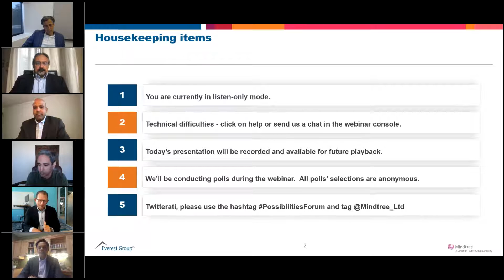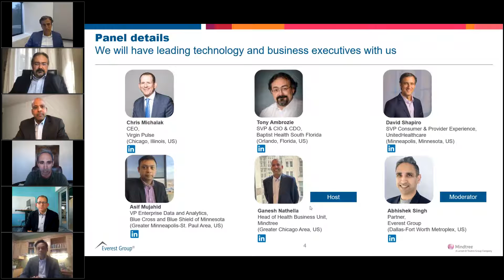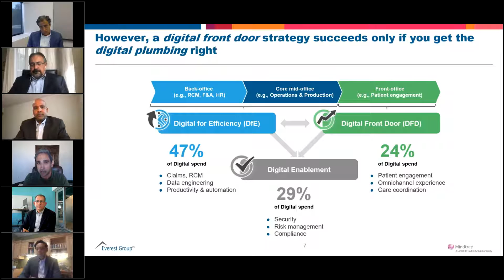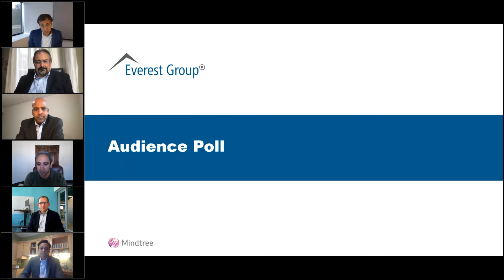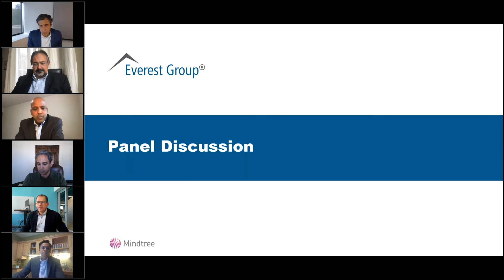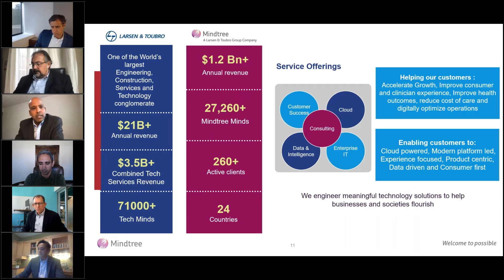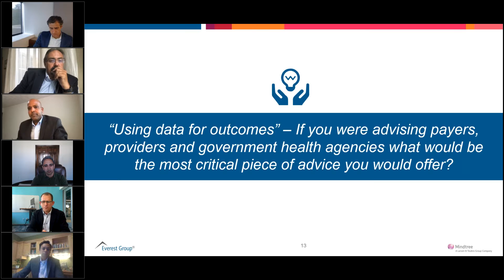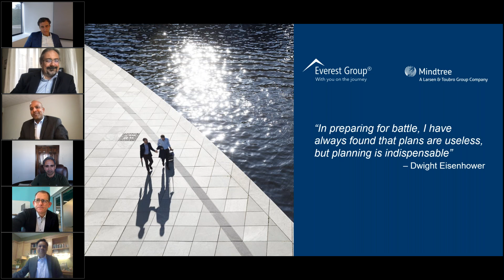Sustainable, Scalable and Successful Healthcare through Digital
Digital transformation is all the rage in healthcare these days, driven by growing consumerism with the pandemic acting as an accelerant. While every constituent in the healthcare ecosystem is jumping on this bandwagon, will it lead to a case of “winning a battle but losing the war”, in this case, overachievement at project-level but underachievement at an ecosystem level? Industry executives from Baptist Health, Blue Cross Blue Shield of Minnesota, United Healthcare and Virgin Pulse joined Mindtree for a Webinar on October 6, 2021.